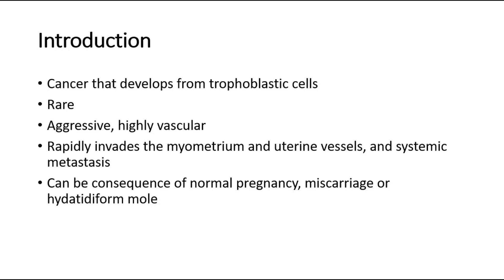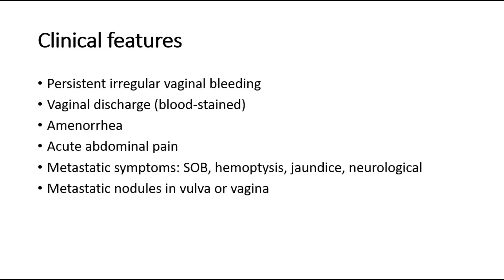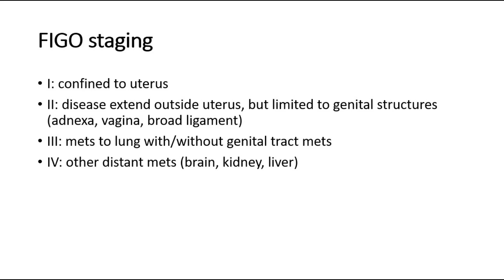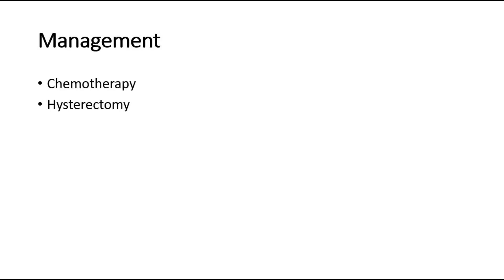[O&G] Choriocarcinoma - s&s, investigation, treatment, FIGO staging, WHO prognostic score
Choriocarcinoma is a malignant, trophoblastic cancer, usually of the placenta. It is characterized by early hematogenous spread to the lungs. It belongs to the malignant end of the spectrum in gestational trophoblastic disease (GTD).

This video explains the signs and symptoms, investigation, treatment, FIGO staging and WHO prognostic score of choriocarcinoma.